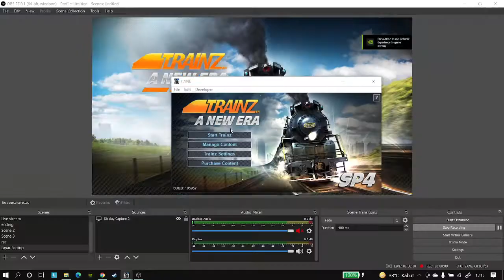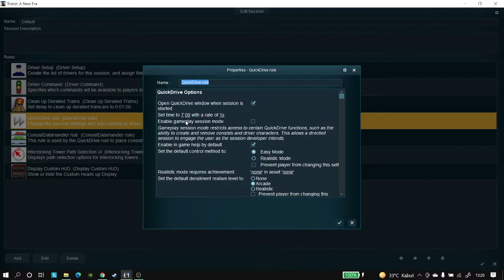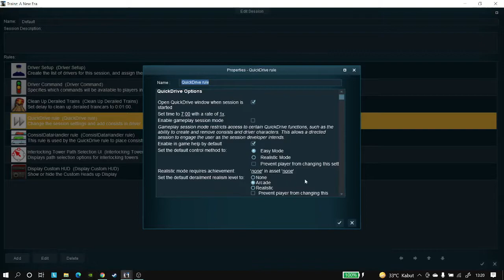tutor cara mengganti waktu di trainz a new era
tutor cepat

support terus ya